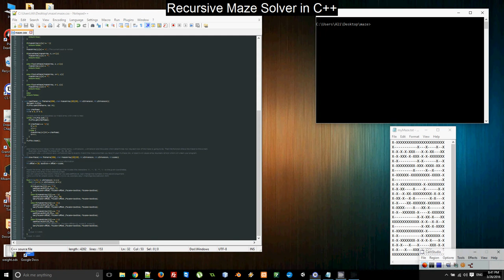Recursive Maze Solver in C++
My first recursion based maze solver written in C++!
It reads in the maze from a text file to a 2D array, displays the array using BGI functions for better visualization, then solves the maze using a recursive function. So far it seems like it is working perfectly!